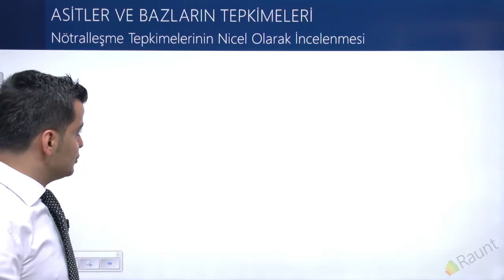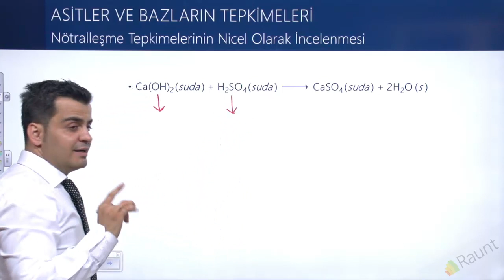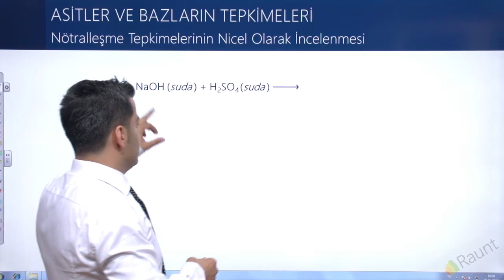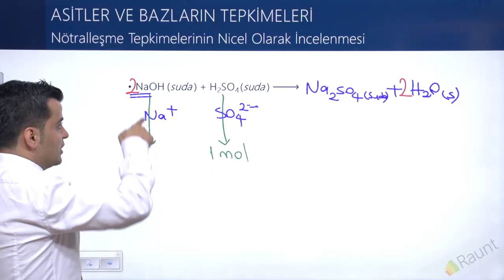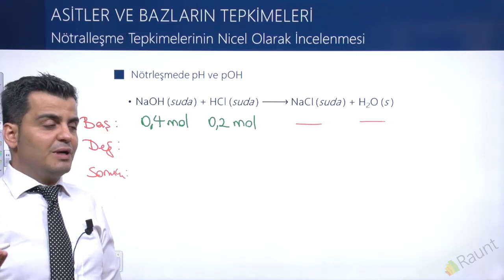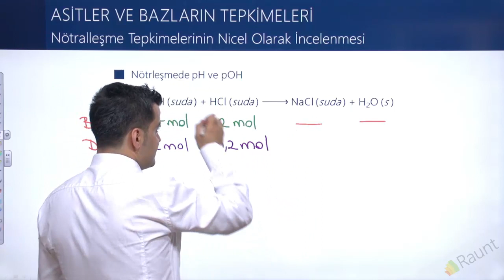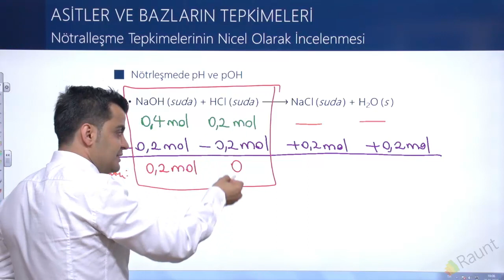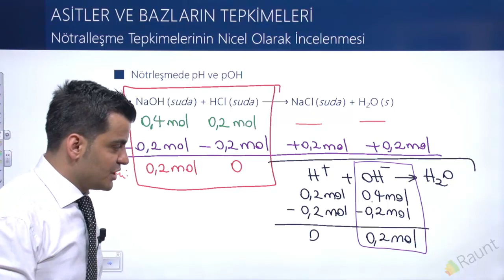Asit Baz Tepkimelerinde Nötralleşme | TYT-AYT Kimya Konu Anlatımı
YKS Kimya dersi müfredatında olan Asit Baz Tepkimelerinde Nötralleşme konusunu 5 dakikada öğrenmek ister misin?

Kişiye özel üniversiteye hazırlık çözümü Raunt; hedeflerine yönelik oluşturulan sana özel ders çalışma programı, konu eksiklerini zamanında tamamlamanı sağlayan Akıllı Öneri Sistemi, TYT - AYT deneme sınavları, TYT AYT hazırlık kitapları, binlerce soru çözüm videosu ve Türkiye’nin en deneyimli hocalarının ders anlatım videolarıyla YKS’ye hazırlar, sana istediğin üniversite ve bölümü kazandırır.